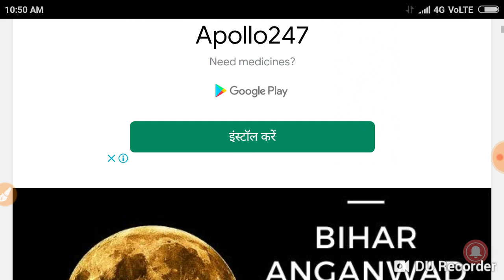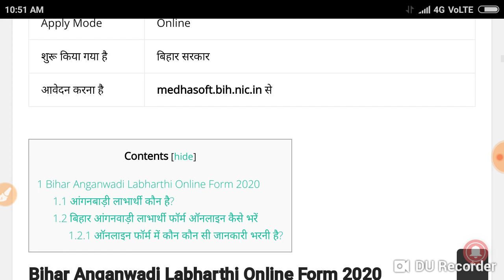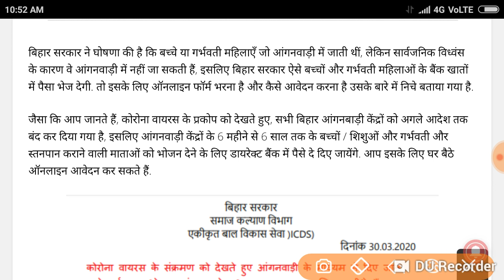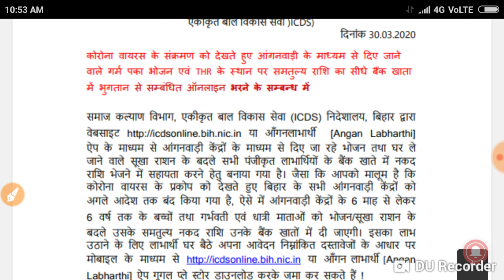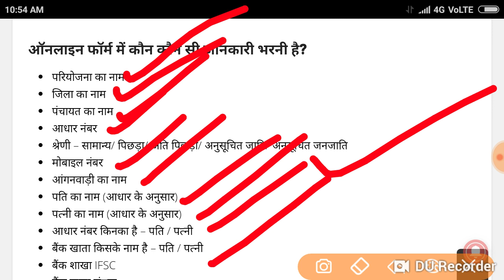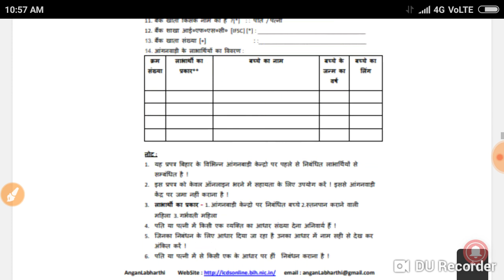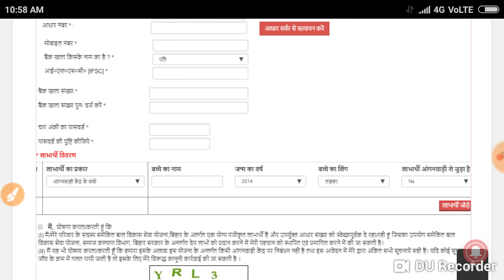बिहार आंगनवाड़ी लाभार्थी ऑनलाइन 2,000 राशि Form 2020 | Aanganwadi Labharthi (icdsonline.bih.nic.in)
Published 1 ago April 1:5 .2020

बिहार सरकार ने घोषणा की है कि बच्चे या गर्भवती महिलाएँ जो आंगनवाड़ी में जाती थीं, लेकिन सार्वजनिक विध्वंस के कारण वे आंगनवाड़ी में नहीं जा सकती हैं, इसलिए बिहार सरकार ऐसे बच्चों और गर्भवती महिलाओं के बैंक खातों में पैसा भेज देगी. तो इसके लिए ऑनलाइन फॉर्म भरना है और कैसे आवेदन करना है उसके बारे में निचे बताया गया है.

जैसा कि आप जानते हैं, कोरोना वायरस के प्रकोप को देखते हुए, सभी बिहार आंगनबाड़ी केंद्रों को अगले आदेश तक बंद कर दिया गया है, इसलिए आंगनवाड़ी केंद्रों के 6 महीने से 6 साल तक के बच्चों / शिशुओं और गर्भवती और स्तनपान कराने वाली माताओं को भोजन देने के लिए डायरेक्ट बैंक में पैसे दे दिए जायेंगे. आप इसके लिए घर बैठे ऑनलाइन आवेदन कर सकते हैं.

I'm Birju Maurya YouTube channel Maurya Guru Academy.